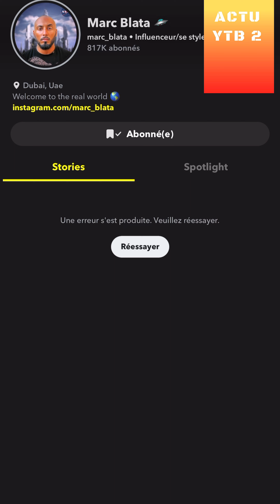MARC BLATA RÉPOND À SES HATERS SUR LES FAUSSES MONTRES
REACTION A 1 VIDEO DE MARC BLATA SUR SNAP